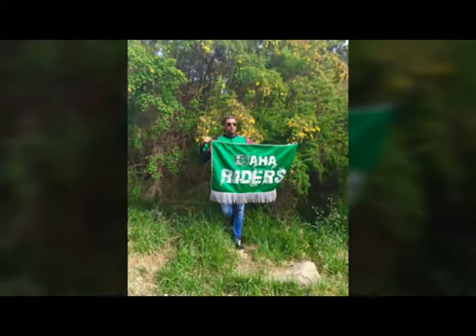Bahrain scooter group.مشاركة الاداري أحمد تاج في الرحلة الاستكشافية لجنوب المملكة العربية السعودية